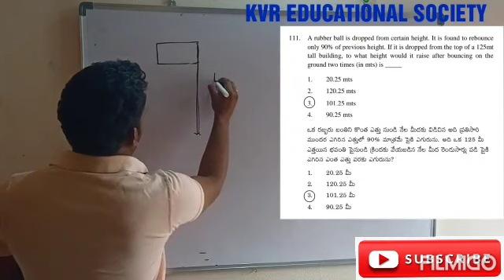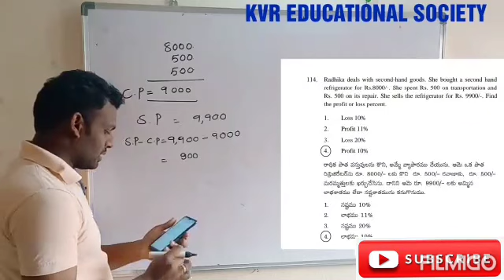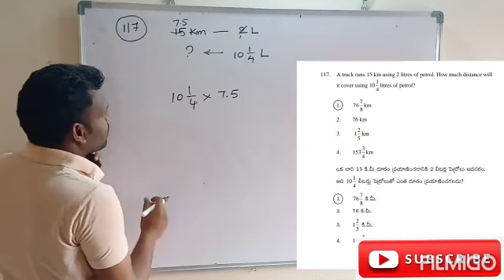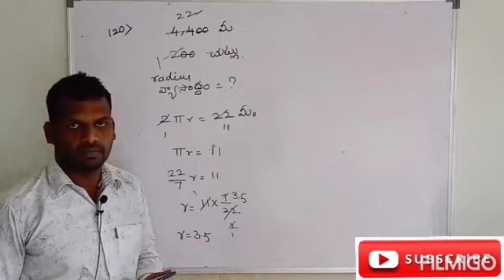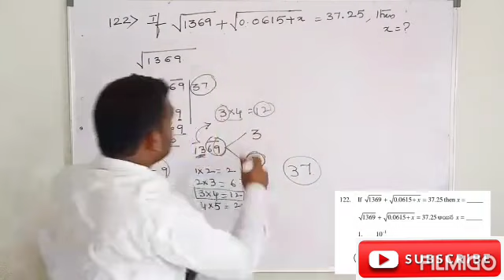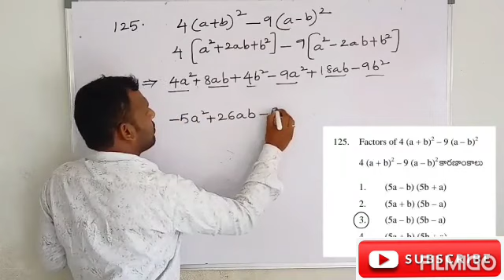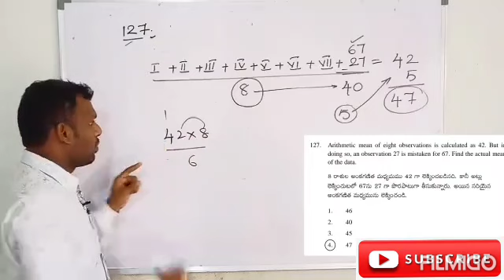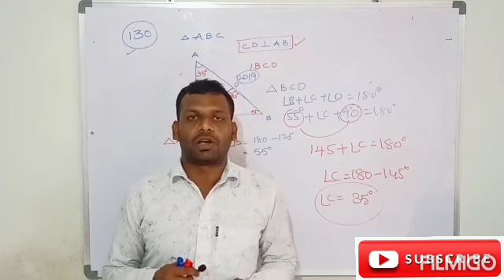TET Cum TRT | MATHS PAPER EXPLANATION | KVR EDUCATIONAL SOCIETY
KVR EDUCATIONAL SOCIETY.